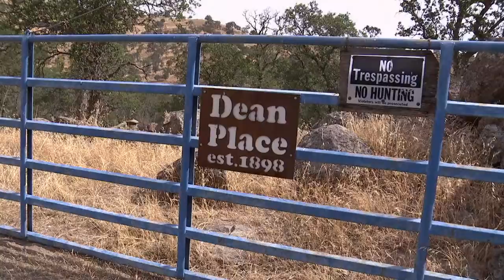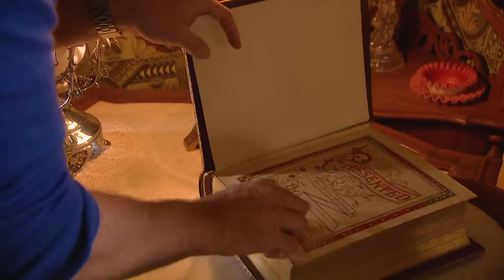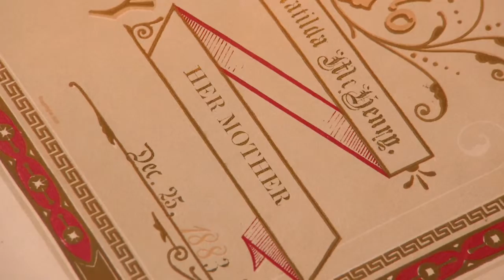Rob on the Road: 99 Stops – Sutter Buttes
Take a hike through the world’s smallest mountain range at the Sutter Buttes with the people who protect it. Then, explore the miles of trails at the Cosumnes River Preserve, a wildlife haven that’s particularly special to birdwatchers. And take a trip back in time at the restored McHenry Mansion in Modesto.